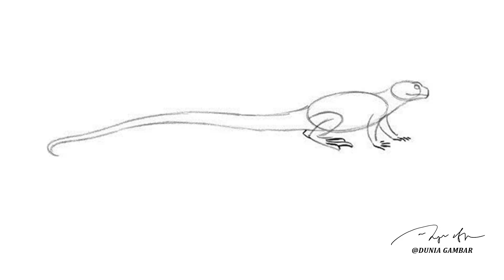46. Cara Menggambar Kadal